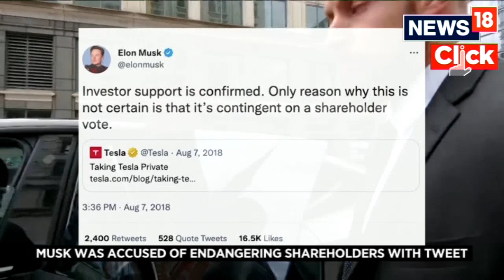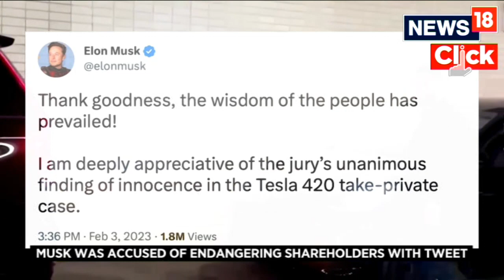Twitter CEO Elon Musk Not Liable For Misleading Investors: US Jury | Elon Musk News | News18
A U.S. jury on Friday (February 3) found Tesla CEO Elon Musk and company were not liable for misleading investors.

That's in relation to Musk tweeting in 2018 that he had "funding secured" to take the electric car company private.

Tesla shareholders had been claiming billions in damages. Here's one of their lawyers, Adam Apton, after the verdict was read out.

“We’re disappointed. We’re examining options, and yeah. Thank you guys.”

The plaintiffs claimed Musk had misled them when he tweeted on August 7, 2018, that he was considering taking the company private at $420 per share.

That was a premium of about 23% above the previous day's close.

He also said he had "funding secured".

Later that day Musk, now also Twitter's CEO, had tweeted "investor support is confirmed". Plaintiffs claimed that was a lie.

n18oc_world